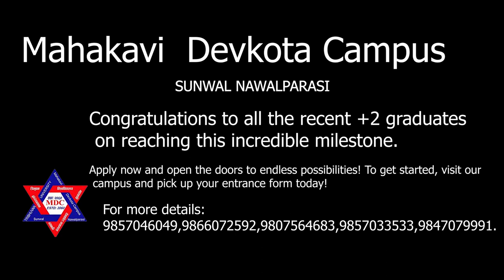MAHAKAVI DEVKOTA CAMPUS \\ BEST CINEMATIC \\ PROMOTIONAL VIDEO \\ 2023.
🎓 Congratulations to all the recent +2 graduates on reaching this incredible milestone! 🌟
📚 Your +2 graduation is just the beginning, and we can't wait to be part of your remarkable academic adventure. 🚀
🌟 Our campus is thrilled to extend a warm welcome to all aspiring Bachelor's students. 📚✨
🌱 Apply now and open the doors to endless possibilities!. To get started, visit our campus and pick up your entrance form today! 🎉
Let us be part of your academic journey and provide you with top-notch learning experiences.
MAHAKAVI DEVKOTA CAMPUS
🏠SUNWAL,NAWALPARASI,NEPAL
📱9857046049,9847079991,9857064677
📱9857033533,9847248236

         "PERFECT WEDDING"
         𝐁𝐨𝐨𝐤 𝐲𝐨𝐮𝐫 𝐬𝐞𝐚𝐭 𝐧𝐨𝐰 !!
𝐏𝐫𝐨𝐟𝐞𝐬𝐬𝐢𝐨𝐧𝐚𝐥 𝐏𝐡𝐨𝐭𝐨 𝐀𝐧𝐝 𝐕𝐢𝐝𝐞𝐨𝐠𝐫𝐚𝐩𝐲 𝐬𝐞𝐫𝐯𝐢𝐜𝐞𝐬.
𝐖𝐞 𝐂𝐚𝐩𝐭𝐮𝐫𝐞 𝐌𝐞𝐦𝐨𝐫𝐢𝐞𝐬 𝐅𝐨𝐫 𝐚 𝐋𝐢𝐟𝐞 𝐓𝐢𝐦𝐞 !!
Moreover, we are also specialist on:
 Also you can  check it out here for more information ..
🏚𝐋𝐨𝐜𝐚𝐭𝐢𝐨𝐧 : 𝐁𝐮𝐭𝐰𝐚𝐥.
Professional nepali cultural wedding  photo and video production house."PERFECT WEDDING".we offer special cinematic and HD video,along with full experience photo and video maker for clients services.Also we provide special amazing  discount on wedding pacages the one who connect with us regularly means  provide a feedback for our growth.
soo lets capture your timeless memories which helps to recall your previous function.